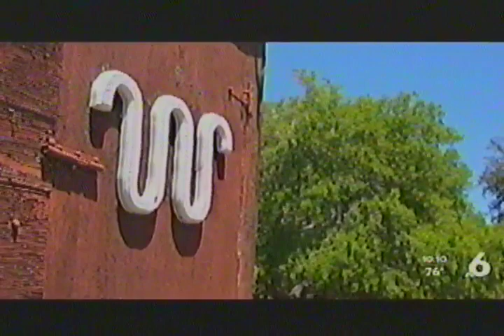Mayoral Candidates For Kingsville, Tx. 2024. 4/18/24